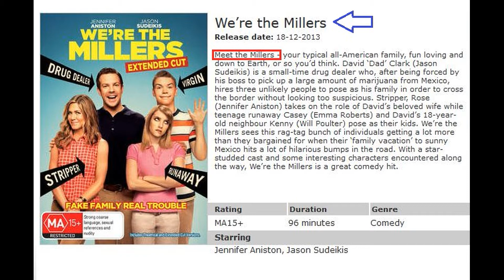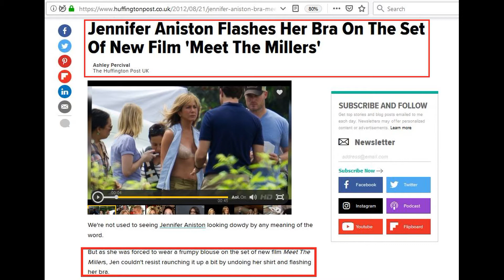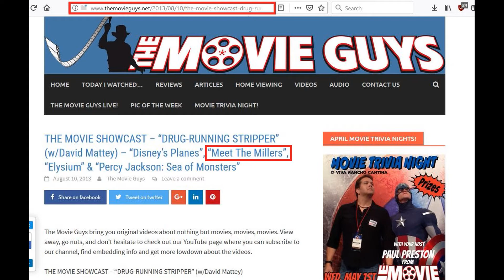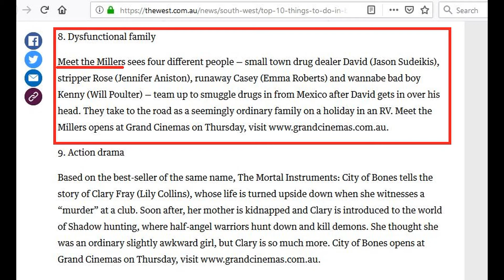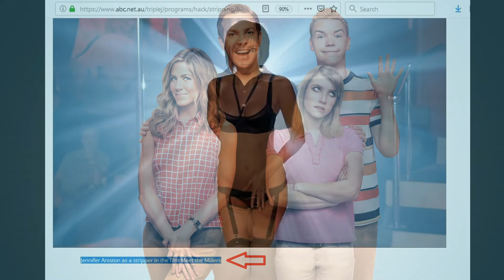Meet The Millers Mandela Effect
"Meet The Millers" changed to "We're The Millers".

• Track Info:

Title: Boost
Artist: Joakim Karud
Genre: Hip Hop & Rap
Mood: Bright